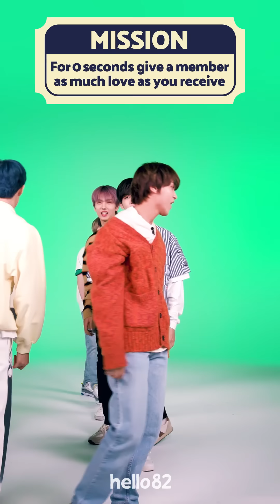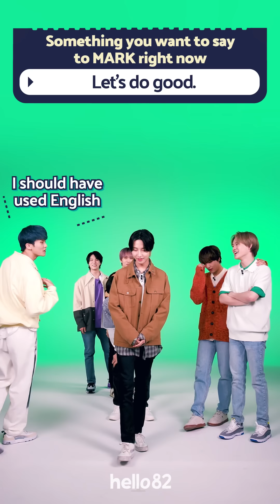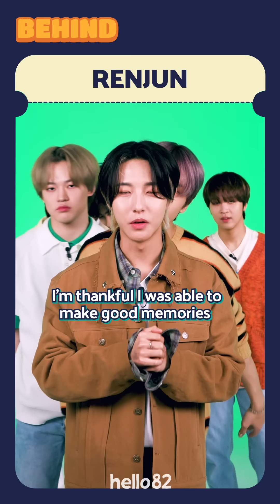(CC)🤪Chaotic 7 DREAM Meets Our Chaotic InterviewㅣHot SauceㅣQuestion Parade w/ NCT DREAM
Did 7 DREAM answer your question? If so, were they spicy? 🥵

🎉NCT DREAM Question Parade 🎉
Let us know your favorite moments and why in the comments below!
Don't miss our event to win NCT DREAM's signed Polaroid :)

*Click CC for 한국어/日本語/español/português/中文/bahasa Indonesia/ภาษาไทย/tiếng Việt/français/عربى/русский язык